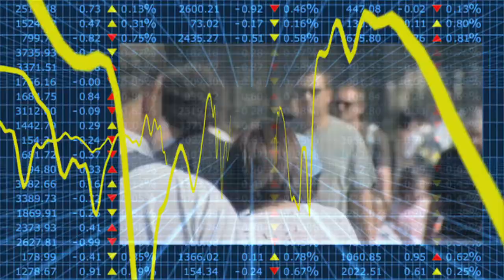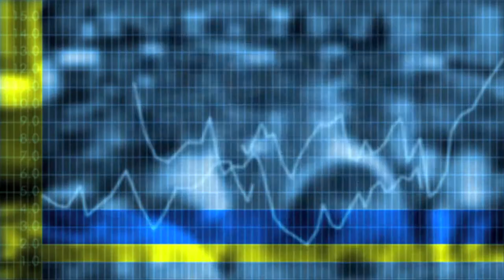Econtrack - on cross-border banking ( with Dutch subtitles )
De voorbije kredietcrisis kon zich verbreden en verdiepen omdat er geen heldere afspraken waren over de manier waarop internationale bankconcerns moeten worden ontbonden als ze niet meer aan hun verplichtingen kunnen voldoen. Autoriteiten en toezichthouders moeten daarom nu prioriteit geven aan het maken van dergelijke afspraken, om een volgende crisis voor te zijn.
Samen met collega's van Europese en Amerikaanse universiteiten schreven Thorsten Beck, Tilburg University, en Dirk Schoenmaker, Duisenberg School of Finance, in opdracht van het in Londen gevestigde CEPR (Center for Economic Policy Research) een studie waarin de kredietcrisis wordt geanalyseerd vanuit de vraag wat er nodig is voor een structureel stabiel financieel systeem. In Cross-Border Banking in Europe: Implications for Financial Stability and Macroeconomic Policies doen Beck cs. tien aanbevelingen op nationaal niveau, op Europees niveau en op wereldwijd niveau.